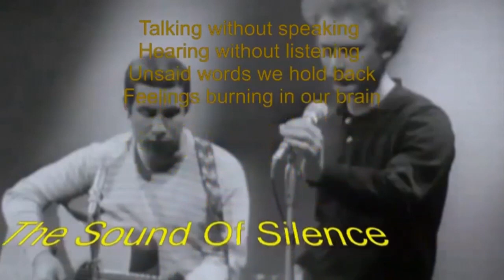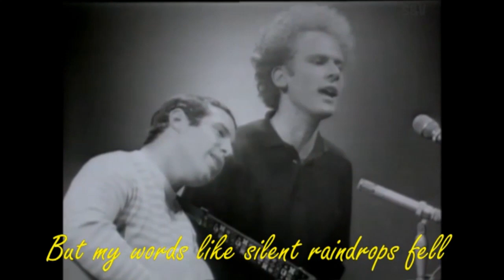Simon & Garfunkel The Sound Of Silence with lyrics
Talking without speaking
Hearing without listening.
Unsaid words we hold back
Feelings burning in our brain

A very young Simon and Art 1966
Art usually stands on the right of Simon (unusual in this video)

There is no chorus
Lyrics:

Song   The Sounds of Silence
Artist   Simon & Garfunkel
Writers   Paul Simon
SME (on behalf of Columbia); UMPG Publishing, LatinAutorPerf, UMPI, CMRRA, UNIAO BRASILEIRA DE EDITORAS DE MUSICA - UBEM, BMI - Broadcast Music Inc., and 13 Music Rights Societies